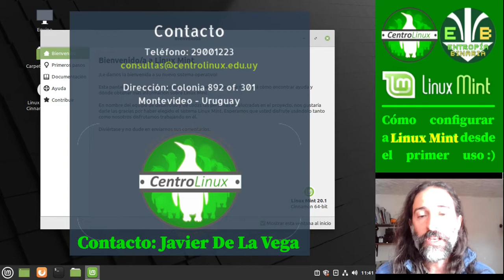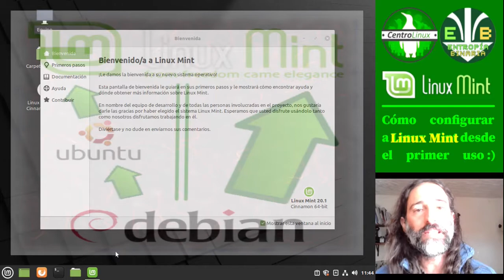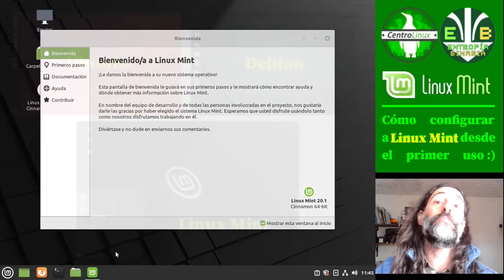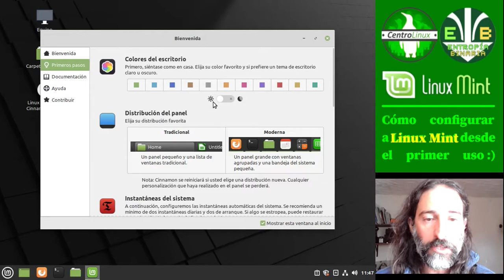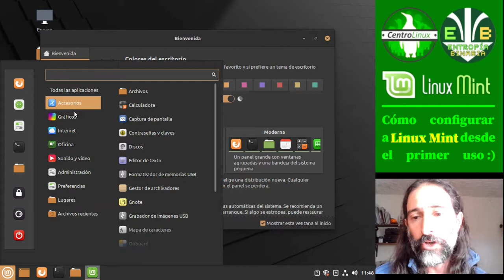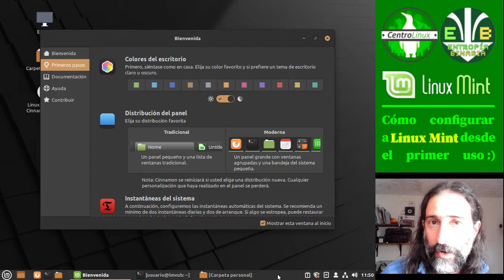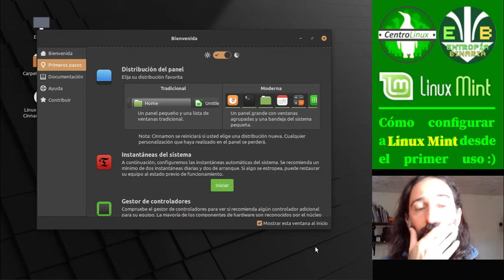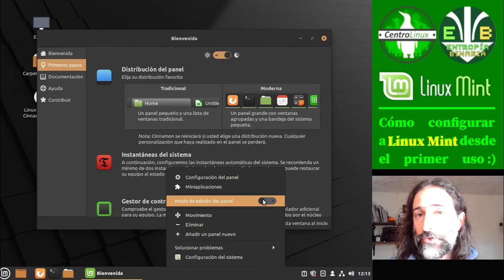Configuración y uso de Linux Mint (I) - Presentación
Iniciativa de Centro Linux ) y Entropía Binaria ) para ofrecer soporte gratuito en época de pandemia a usuarios de Linux Mint.

Los procedimientos han sido probados tanto en la edición de Linux Mint derivada de Ubuntu ) como en "LMDE" ), la derivada de Debian. En ambos casos, se ha utilizado el escritorio Cinnamon

Verás qué hacer -mediante un procedimiento guiado, completo y sencillo-, tras comenzar a utilizar a Linux Mint desde el minuto 1, para que la experiencia que tengas con este sistema operativo sea lo más placentera y redituable posible.